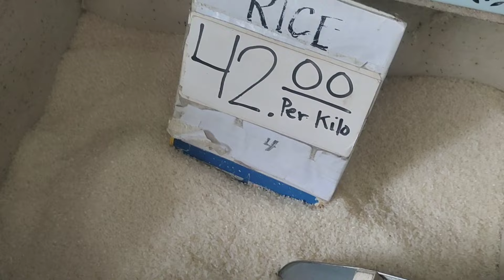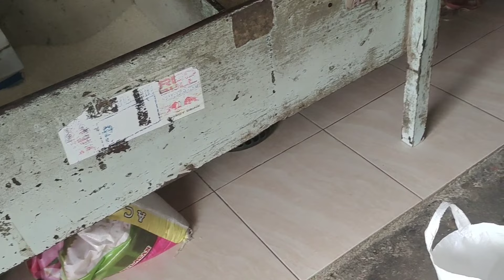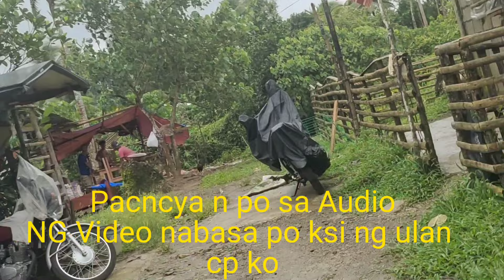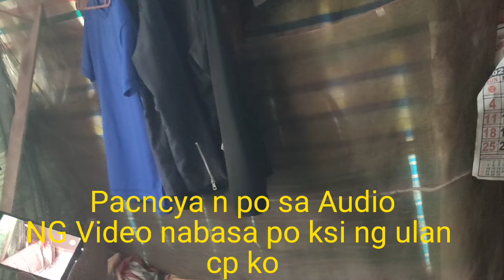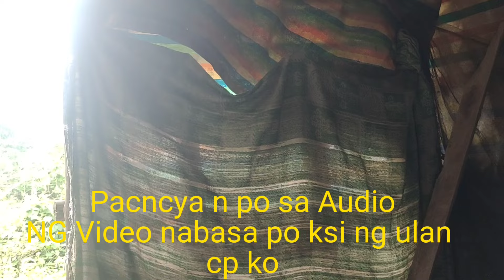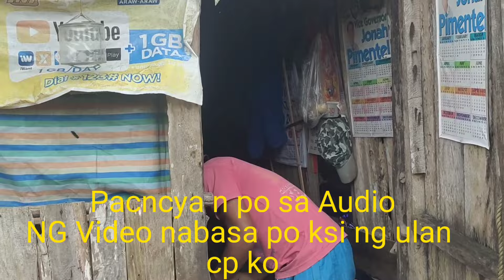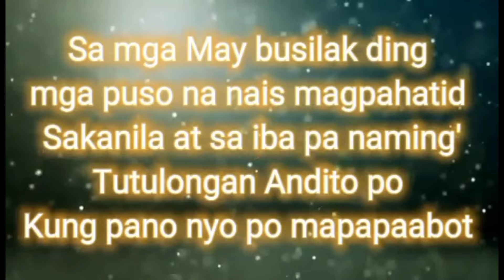Ep2.LOLA LARIOSA MAY FOREVER KAY LOLO ROGELIO/kalingap RAb/Val Santos Matubang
Sa mga Nais mag paabot ng tulong sa mag asawa pwede nyo po ako makontak sa aking
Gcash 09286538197